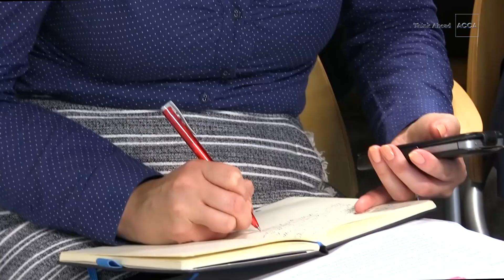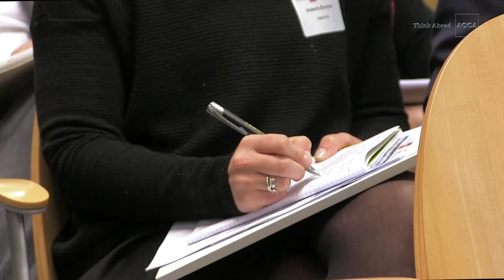Blockchain and Distributed Ledgers Technologies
ACCA and EY step-in in the EU debate on risks and opportunities of Blockchain and Distributed Ledgers Technologies (BDLTs)